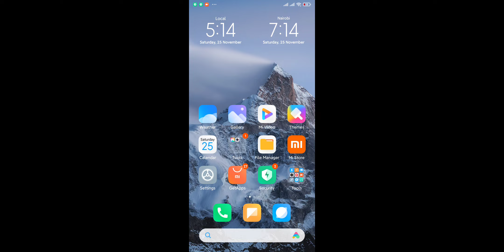November 26, 2023